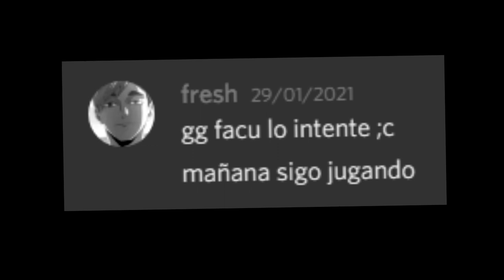BLOODBATH 100% [LEGENDARY EXTREME DEMON] by Riot | Geometry Dash 2.1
Thanks to the guys :D 43343 atts.